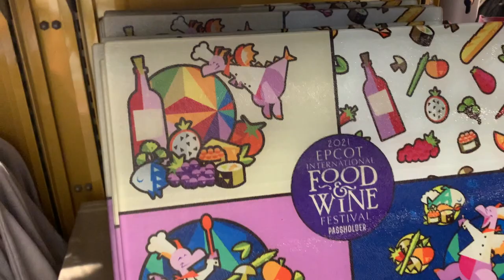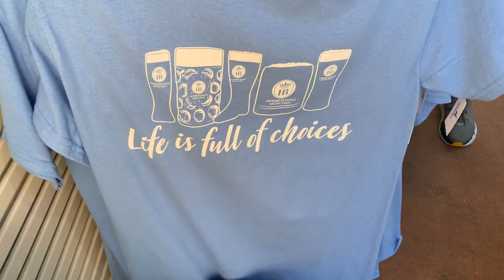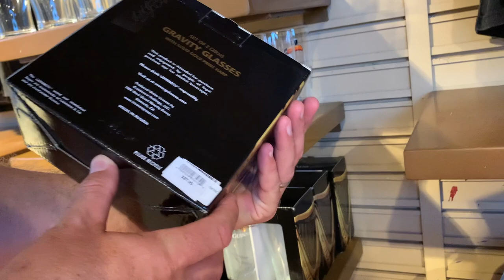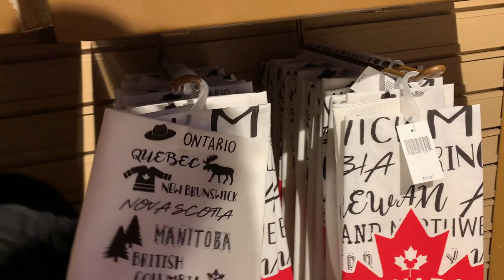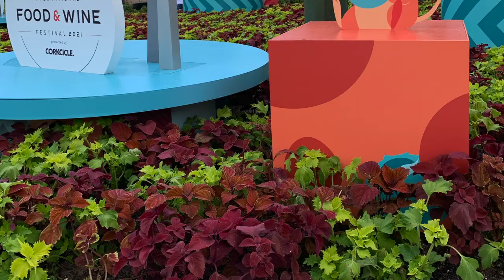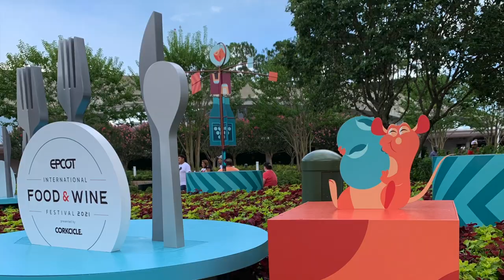EPCOT Food and Wine Merchandise 2021!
We went to the opening day of the EPCOT Food and Wine Festival 2021 and looked at all of the merchandise available for purchase at this time!